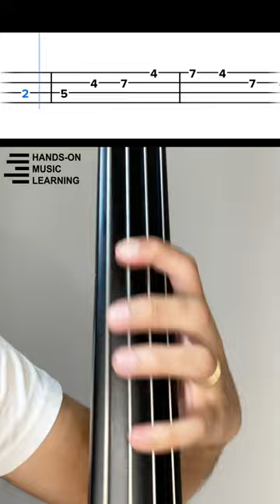Johnny B. Goode on Upright Bass | Chuck Berry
The bass line in Chuck Berry's iconic "Johnny B. Goode," originally played on an upright bass, sets a solid foundation for the song's rhythm and energy. The deep, resonant tones of the upright bass create a rich and driving groove, accentuating the rock and roll spirit of the track. Its rhythmic patterns and melodic fills contribute to the timeless appeal of this classic rock masterpiece.